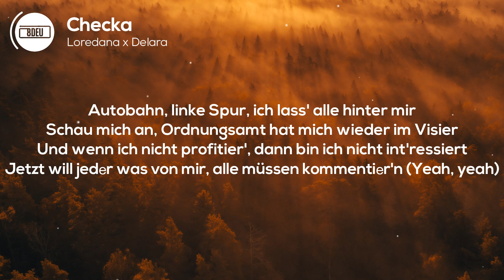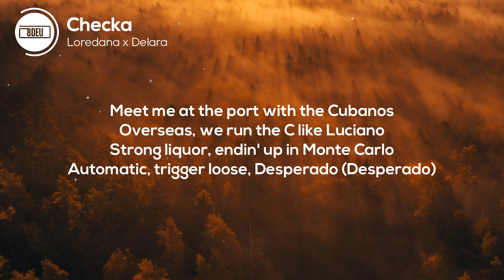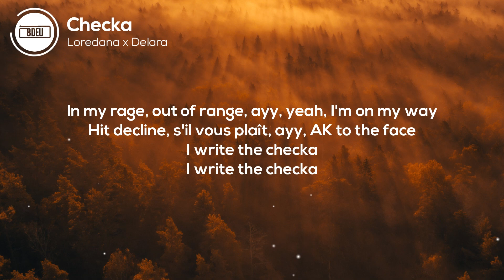8D AUDIO | Loredana & Delara - Checka (Lyrics)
🎧 KOPFHÖRER TRAGEN 🎧

Du willst alle Lieder und deinen Wunschsong in 8D Audio herunterladen?

[Intro]
Skuu

[Hook: Delara & Loredana]
In my rage, out of range, ayy, yeah, I'm on my way
Hit decline, s'il vous plaît, ayy, AK to the face
I write the checka
Rendezvous sind tabu, keine Zeit, ich mache Moves
Pokerface, Motor-Race, ich ess' nur noch Kobe-Steak
Gib mir den Checka

[Part 1: Loredana & Delara]
Autobahn, linke Spur, ich lass' alle hinter mir
Schau mich an, Ordnungsamt hat mich wieder im Visier
Und wenn ich nicht profitier', dann bin ich nicht int'ressiert
Jetzt will jedеr was von mir, alle müssen kommentiеr'n (Yeah, yeah)
Ku'damm, Jungfernstieg oder Königsallee (Yeah, yeah)
Guck meine Ketten, du hast noch nie sowas Schönes geseh'n (Yeah, yeah)
Hast du nicht meine Message gekriegt?
Selfmade-Millionärin, heute geht die Rechnung auf mich

[Hook: Delara & Loredana]
[Part 2: Delara]
Meet me at the port with the Cubanos
Overseas, we run the C like Luciano
Strong liquor, endin' up in Monte Carlo
Automatic, trigger loose, Desperado (Desperado)
What you like, ayy (Ayy), and what you do tonight? Ayy (Ayy)
Collectin' prizes (Ayy) go get you somethin' nice, ayy (Ayy)
Dial digits or message mami
GPS the new location, bring the check up on me